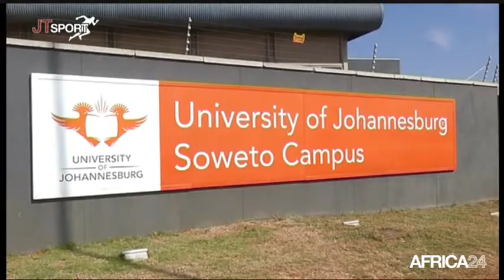Le Journal des Sports du vendredi 8 août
Sport. Monter 15sec par off!